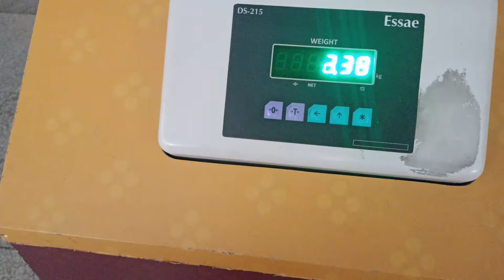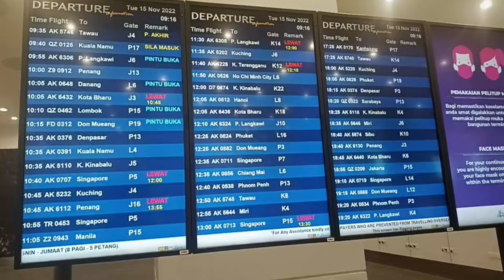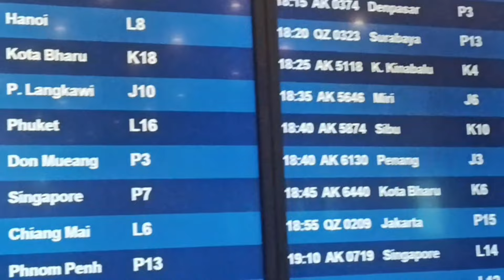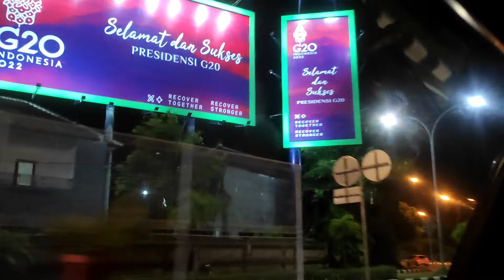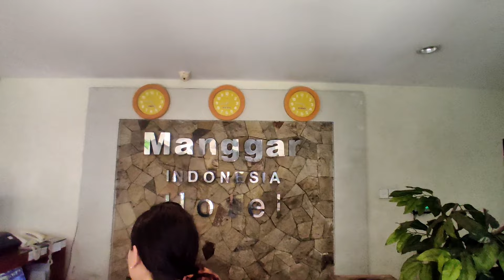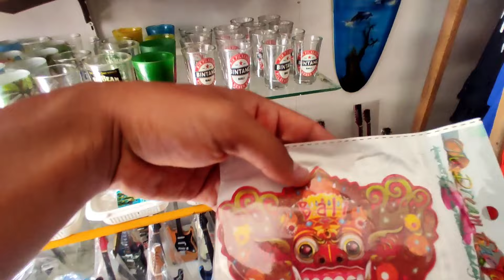Bali vlog-Delhi to Bali-kuta beach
Akashivani- 1st day of bali .. Our trip start from kotdwar, uttarakhand India ... kotdwar to delhi by bus and from delhi to Malaysia by flight and Malaysia to denpasar, Bali.